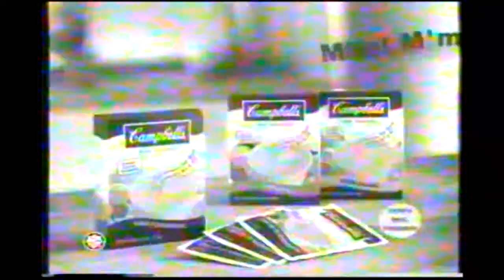Iklan Campbell's (2000an) (Bahasa Melayu)